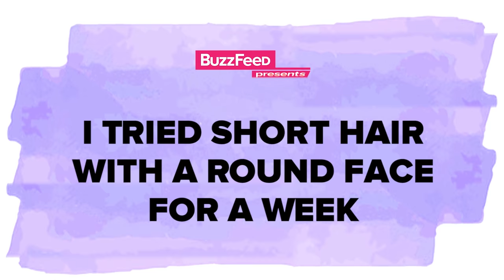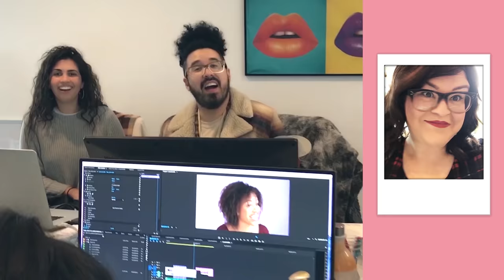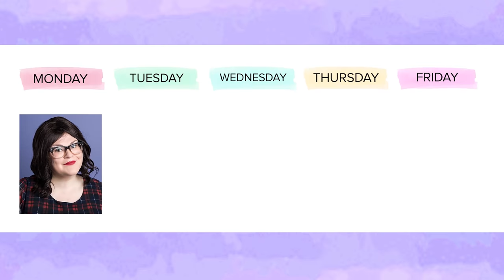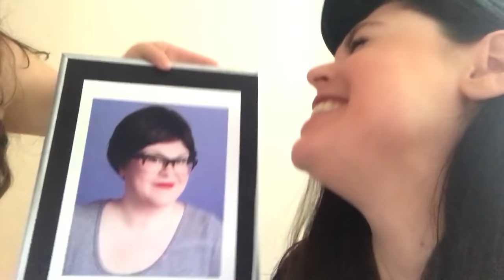I Tried Short Hairstyles For A Week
“It was the best of times, it was the bob of times…”

MUSIC
SFX Provided By AudioBlocks

STILLS
Premiere Of Overture Films' 'Mad Money' - Arrivals

Emoji provided free by h​ttp://emojione.com